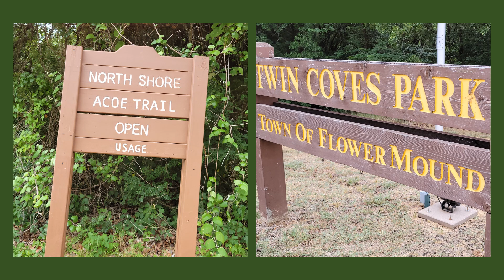Hiking with PeeWee North Shore Acoe Trail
Hiking with PeeWee on the North Shore Acoe Trail at Twin Coves Park in Flower Mound, Texas. Beautiful trails wandering along a creek and rock formations!